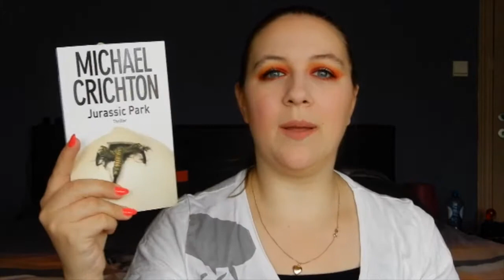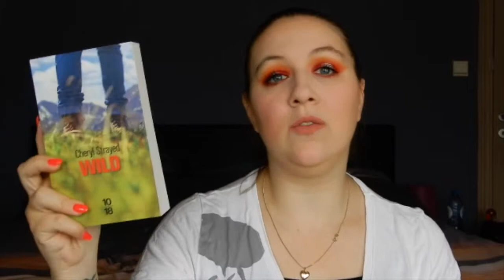Ma PAL de l'été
POUR PLUS D'INFOS DEROULE LA BARRE!

Je ne suis pas une accro aux PAL car je ne m'y tiens jamais, mais j'avais envie de me prêter au jeu pour les vacances.
Je vous retrouve donc pour ma PAL de cet été. :)
Partager moi vos PAL de l'été à vous :-)